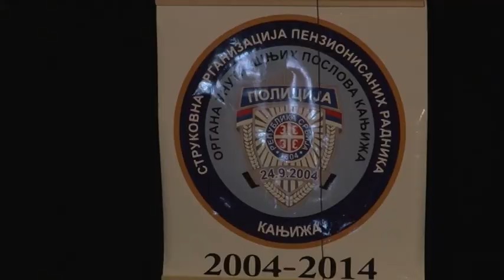Ünnepeltek a nyugdíjas belügyi dolgozók